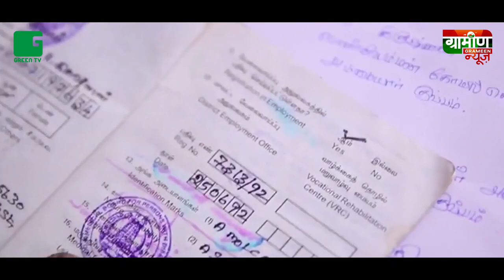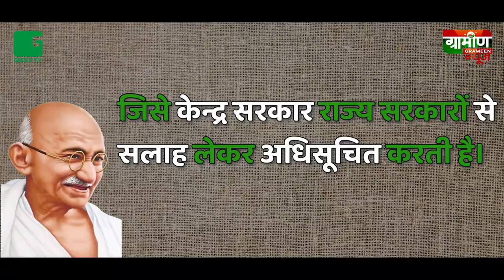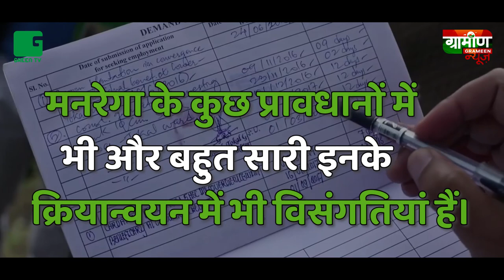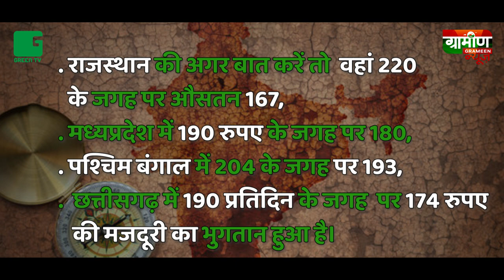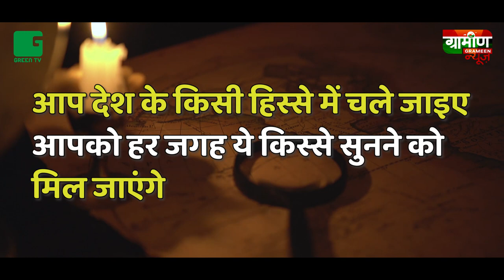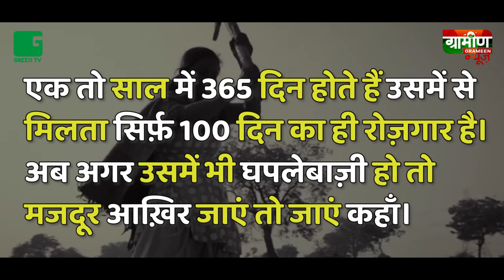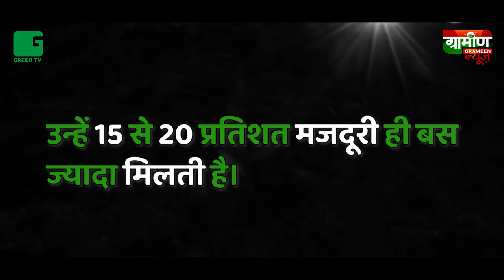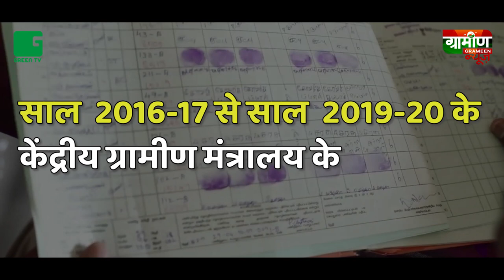मनरेगा के बारे में सब कुछ | 100 days of Guaranteed Wage | मनरेगा MNREGA रोजगार गारंटी योजना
योजना की बात | MGNREGA |  All you want to know about MGNREGA | Green TV | Grameen News | Rural India | 100 days of Guaranteed Wage Employment